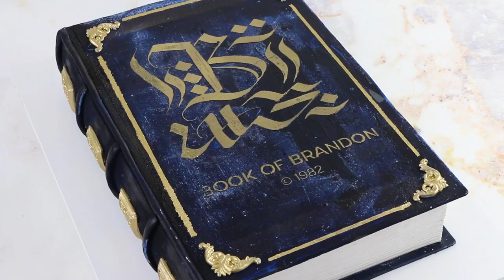The Book of Brandon Cake (Step-by-Step course on sugargeekshow.com)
For the book-lovers, this cake tutorial is a total treat! In this tutorial, you will learn how to create an ornate book design, with decorative scrollwork, a cool artistic stencil design, how to make all the subtle details that make this cake really look like a book, how to achieve the book cover overhangs, and how to make the delicious entremet inside.